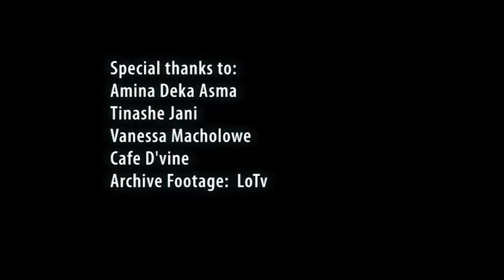The Business Chat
A report on students at Rhodes University who run their own business.
Vanessa Macholowe, a sociology honours student owns a makeup and wig business branded ‘Elegance by Vanessa’. Tinashe Jani, a masters student in the IT department has a money transfer system named ‘Study263’ and Anima Deka Asma is a  journalism student with a mobile hair salon and boutique.

Report by Sheyvonne Natanya Mainka, Tswelopele Maputla & Nontokozo Mchunu